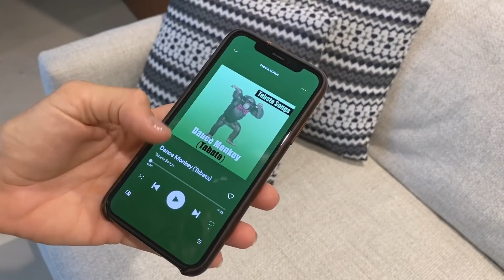Day 1 | Home Tabata Workout (Coronavirus/COVID-19 Quarantine Workout) w/ Inger Houghton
Home Tabata Workout with Inger Houghton & Tabata Songs!

With the Coronavirus (COVID-19) keeping people around the world away from gyms, we thought we'd start bringing you some at-home workouts that can be done with minimal gear. NOBODY is better at creating these simple, yet effective, workouts than Inger Houghton.

Inger demonstrates this At-Home Tabata Workout using only a kettlebell (a dumbbell could be used for this routine as well).

The Workout:
Tabata- "20 seconds ON, 10 seconds OFF for 4 Minutes"
1. Single arm thruster left
2. Lunge with rotation left
3. Bent over row left
4. 3-Step lateral lunge w/reach left
5. Single arm thruster right
6. Lunge with rotation right
7. Bent over row right
8. 3-Step lateral lunge w/reach right